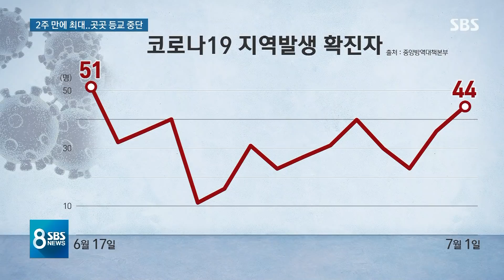KT · 삼성SDS 사옥 폐쇄…전국 522개교서 등교 중지 / SBS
광주뿐만이 아닙니다. 서울에서는 KT 광화문 사옥과, 삼성SDS 잠실 사옥에서 각각 확진자가 나왔습니다. 하루 지역사회 확진자가 44명, 2주 만에 가장 많은 수를 기록했고, 오늘(2일) 전국 500곳 넘는 학교가 문을 닫았습니다.